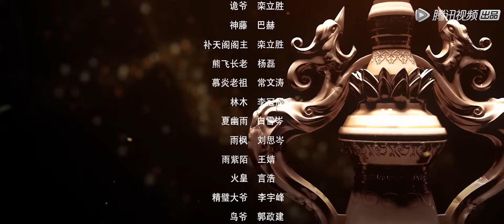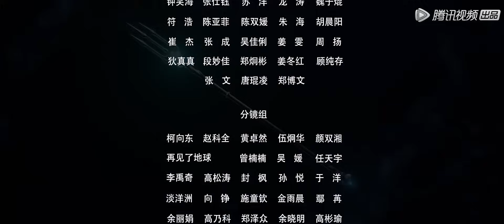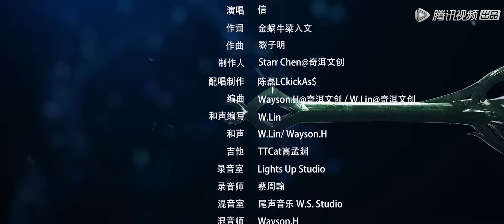ENG SUB《完美世界》Perfect World EP28 | 誓死守护补天阁！ | 腾讯视频 - 动漫